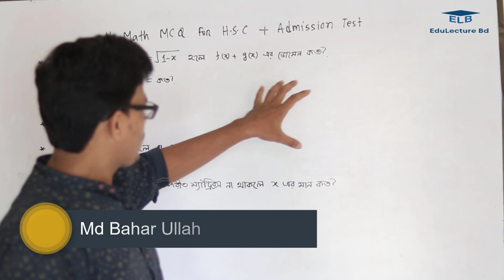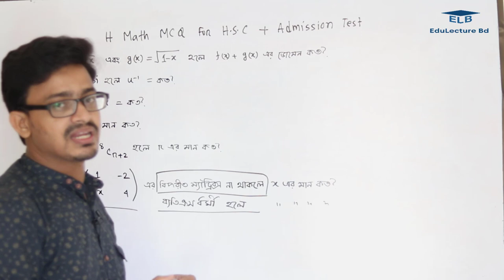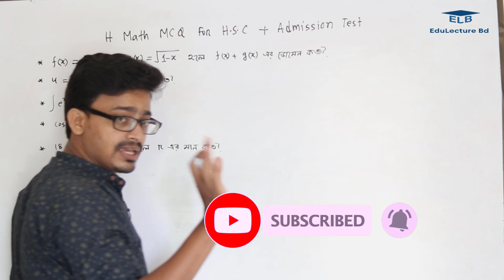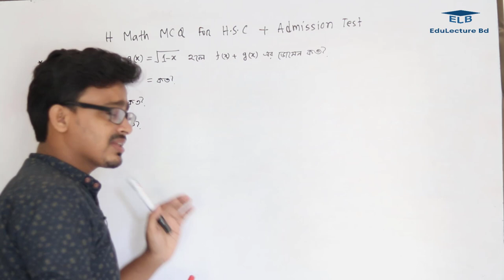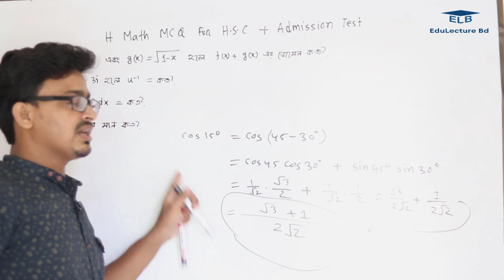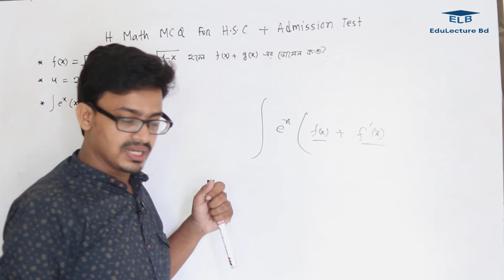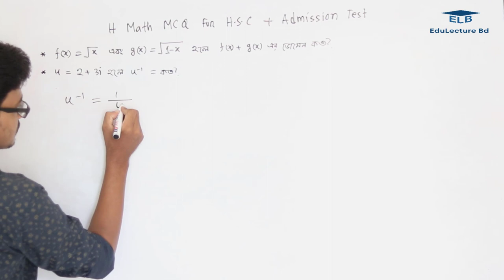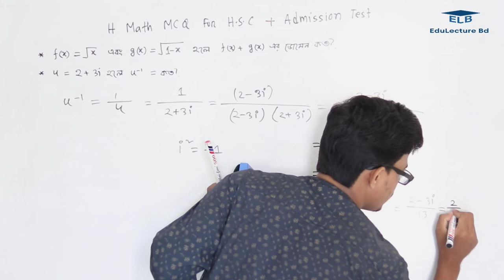Higher Math MCQ For HSC and Admission Test || উচ্চতর গণিত নৈর্ব্যত্তিক প্রশ্ন সমাধান